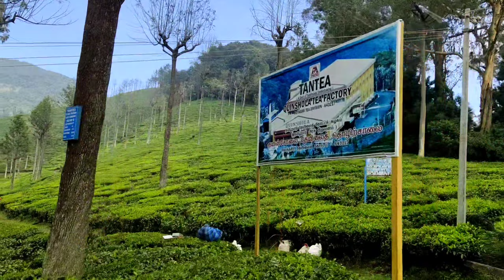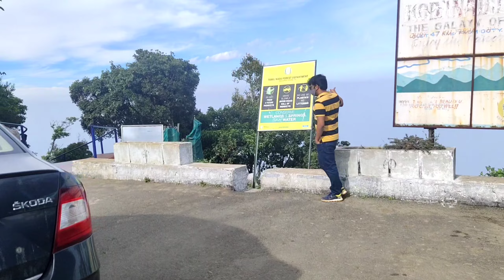"KOTAGIRI" Tourist places II What to do in Kotagiri II Just 40kms from Ooty II Tamilnadu Tourism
Hello, My name is Asha. Here, I talk about diversified topics like Fashion, Finance, Travel, Making Healthy food

About the video:
We have visited Kotagiri in the month of december.In this video I have shared all the details about what we did in kotagiri.